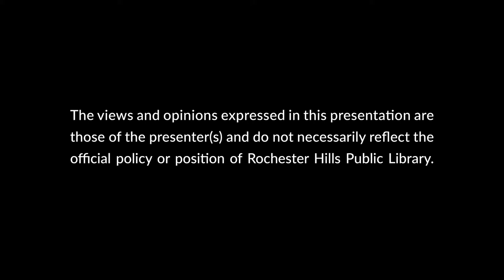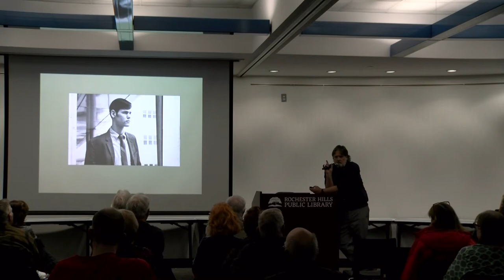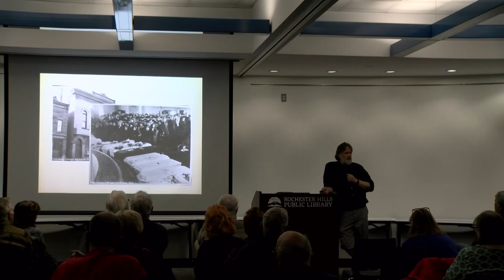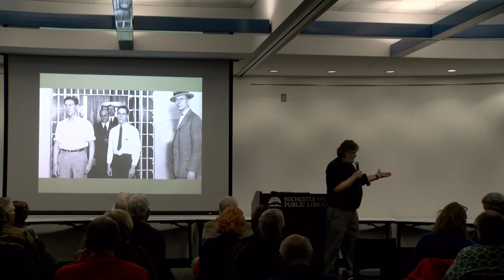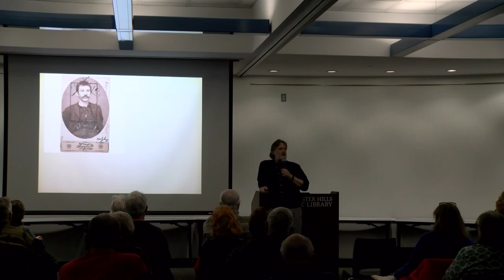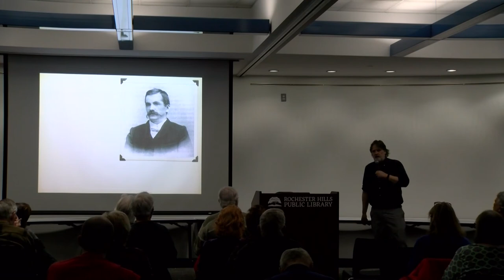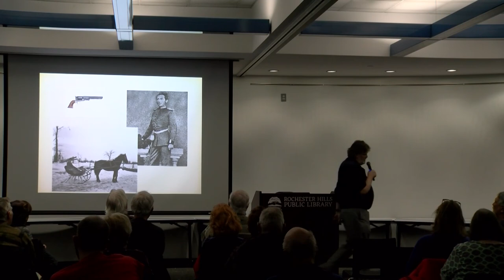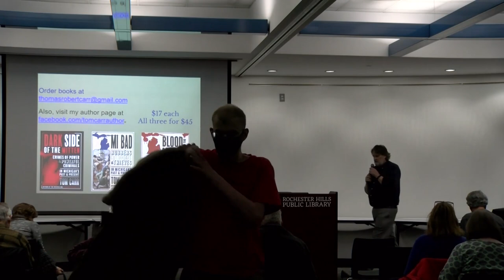Dark Side of the Mitten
Author Thomas Carr discusses his third book in the “Blood on the Mitten Series” titled, "Dark Side of the Mitten: Crimes of the Powerful & Powerful Criminals in Michigan’s Past & Present." Michigan’s past has a more sinister side than what is commonly displayed on roadside historical markers. In his book Carr presents a wide array of stories about Michigan’s gritty and gruesome past, all told with his signature humor and irreverence.

Carr is also the author of the best-selling 2016 release, "Blood on the Mitten: Infamous Michigan Murders," 1700s-Present," and of the popular 2018 release, "MI BAD: Robbers, Cutthroats and Thieves in Michigan’s Past and Present." All three titles are published by Mission Point Press.

Carr was born in Grand Rapids, grew up in Northville, graduated from Michigan State, and has lived and reported in Sturgis, Sault Ste. Marie and Traverse City. He now lives near Buckley, with his wife Maria, in a farmhouse where they raised their two sons.